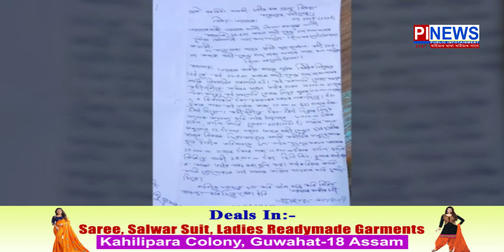অঙ্গনৱাড়ী কেন্দ্ৰত সংঘটিত হৈছে ধন আত্মসাৎৰ ঘটনা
অঙ্গনৱাড়ী কেন্দ্ৰৰ কৰ্মী মনোৱাৰ খাতুনৰ বিৰুদ্ধে অভিযোগ
খাতুনৰ বিৰুদ্ধে বৰভিটা আৰক্ষী চকীত এজাহাৰ দাখিল